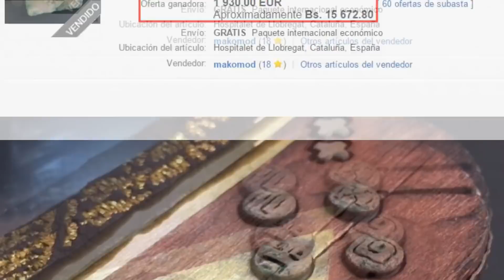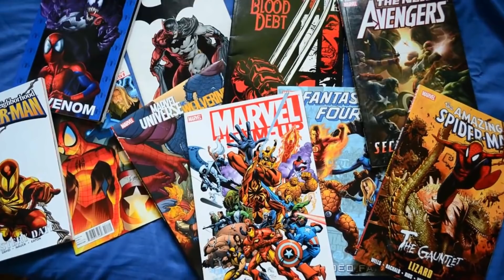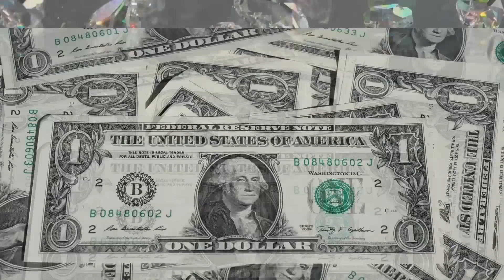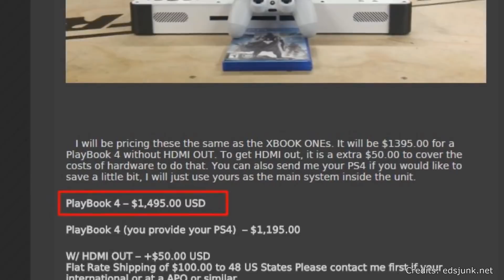Consolas De Videojuegos Personalizadas QUE TE SORPRENDERAN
Muchas consolas de videojuegos se ven geniales como son. Como el PS4, el Nintendo Switch o incluso consolas viejas como el atari. Pero las consolas en este video estan a otro nivel siendo personalizadas en casa de formas increibles.